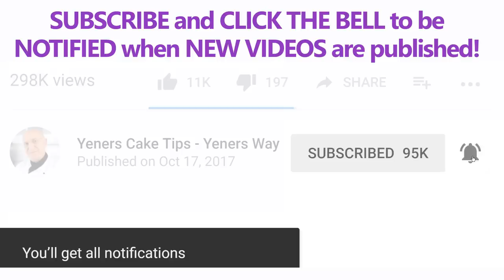LIGHT MASCARPONE CHEESE Tutorial | Yeners Cake Tips with Serdar Yener from Yeners Way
Today I’ll be showing you how to make Mascarpone Cheese. Mascarpone is an Italian cheese from the Lombardy region that is made by curdling Milk Cream with Citric Acid or Acetic Acid. It is a thick, creamy, soft cheese with a very high fat content at about 60 to 75%. It is very expensive to buy, but easy to make it at home. Having said that, dealing with any dairy product is risky and requires a high level of cleanliness. For any wholesale cake business that makes Tiramisu cakes, producing your own Mascarpone Cheese is extremely cost effective. This video is the second in my Tiramisu series. Please enjoy this free Yeners Cakes Tips video.